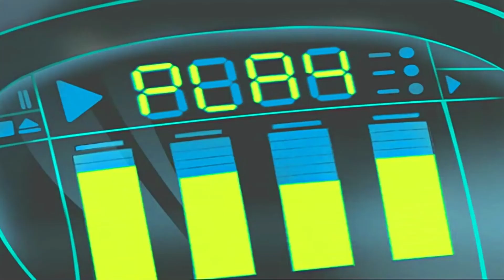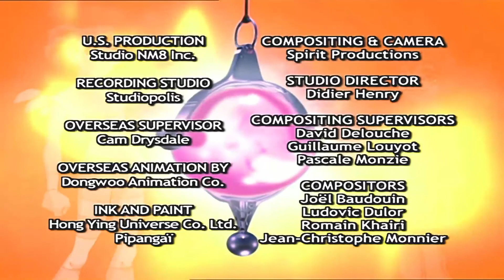W.I.T.C.H: T02EP03- A Mudança [EPISÓDIO COMPLETO] ᴴᴰ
Sinopse: Enquanto Nerissa manda Miranda e Sandpit a Heatherfield, Will, Irma e o resto das meninas vivem mudanças surpreendentes. Parece que elas ganharam novos poderes e de forma imprevisível.